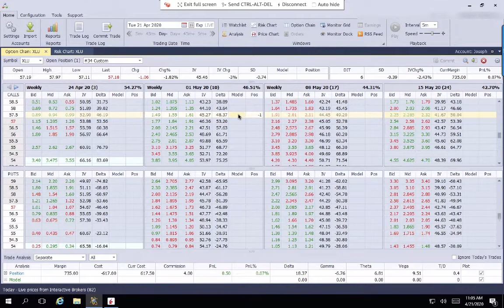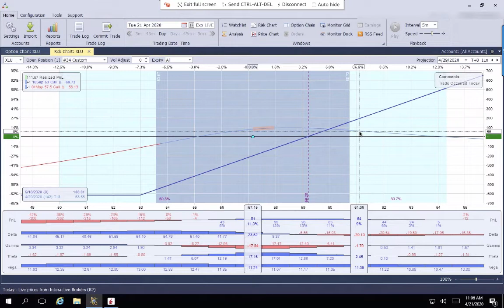XLU covered call 案例系列之2： April 21 roll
這是XLU Covered CALL 案例的第2段的影片，因為XLU 繼續下滑，所以作了調整。